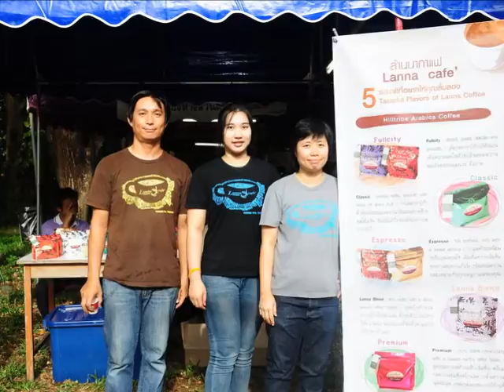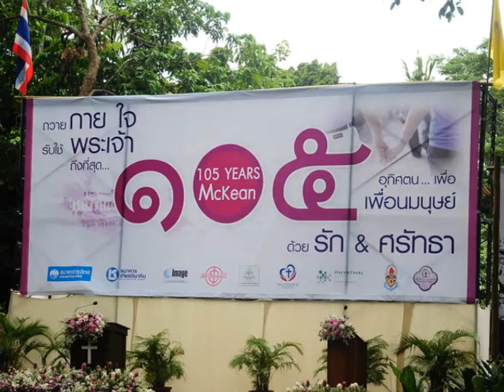Kickoff 105 ปี สถาบันแมคเคนฯ